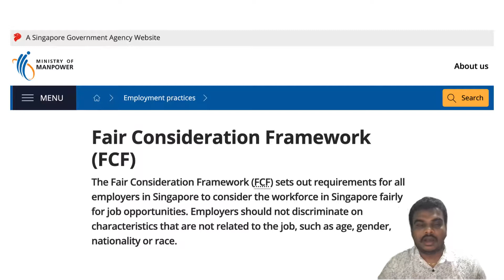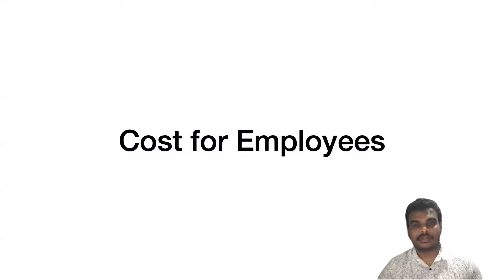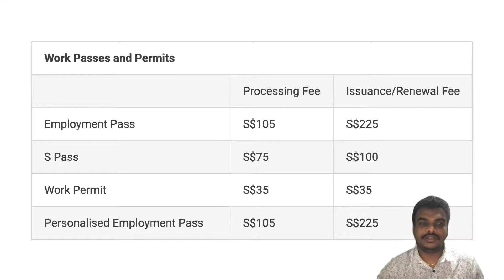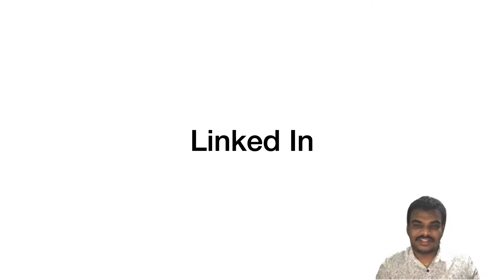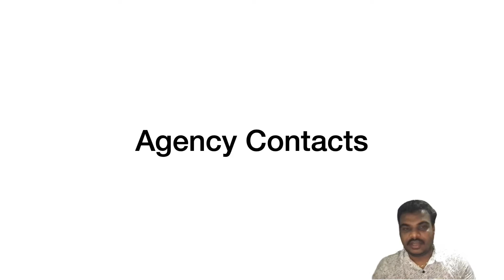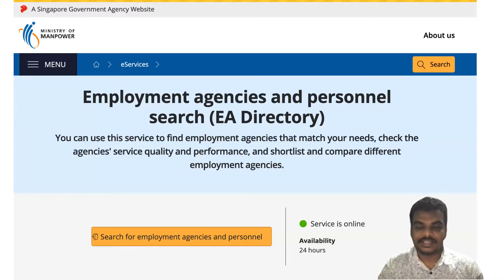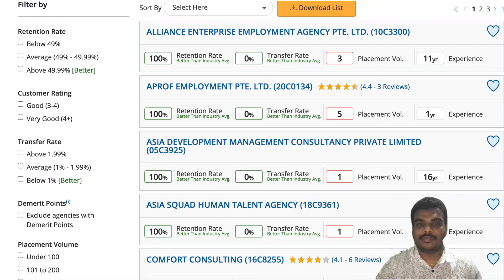Agent contacts in Singapore | How to get a Job in Singapore - part 3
In this video I have discussed about Ministry if manpower, basic visa details, Self assessment tools, Trusted agencies related informations. So whoever want to get a job in Singapore can to get more detailed information about types of visas and company quotas on Visas and eligibility information for getting visas in Tamil language.

There are multiple ways to get agents contacts in Singapore. One is via MOM website, referrals and friends
singapore agent details how to get a job in singapore Singapore jobs in tamil Singapore visa S pass E pass salary in singaporecsingapore work permit work in singapore singapore jobs for indians